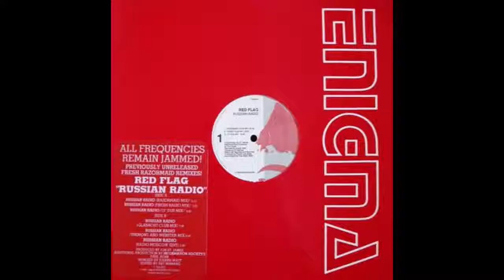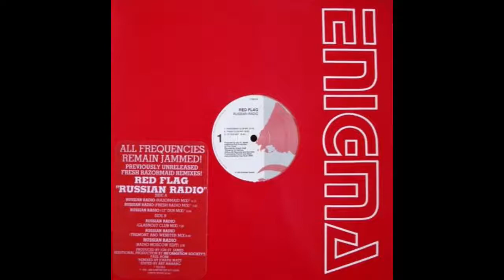Red Flag - Russian Radio (Glasnost Club Mix)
Red Flag ‎– Russian Radio
Label: Enigma Records (3) ‎– 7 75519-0
Released: 1989
Style: Electro, Synth-pop